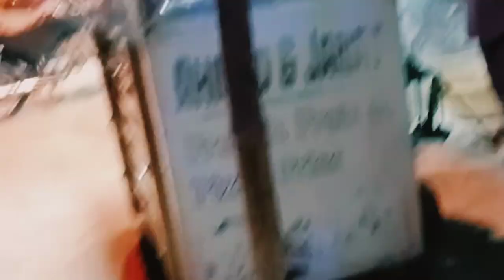1 Vlog 12 January 2022 😃/Shahmir Vlogs